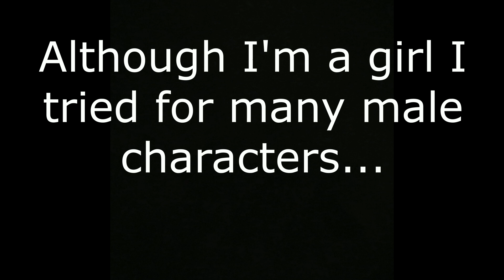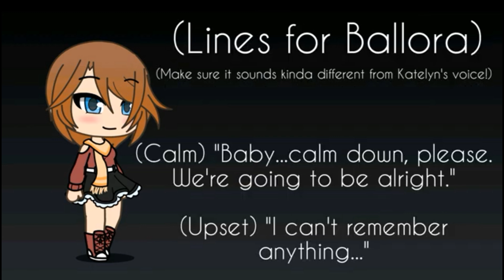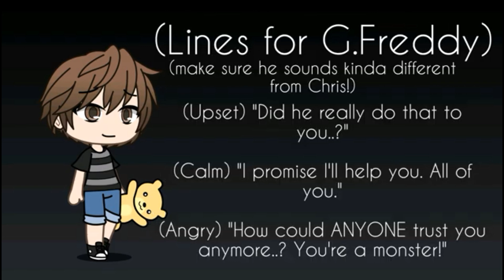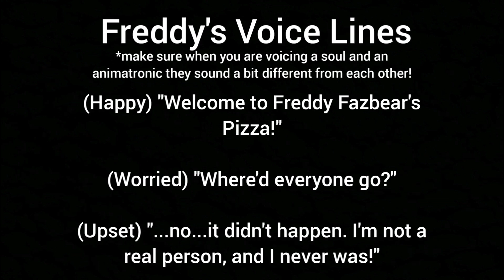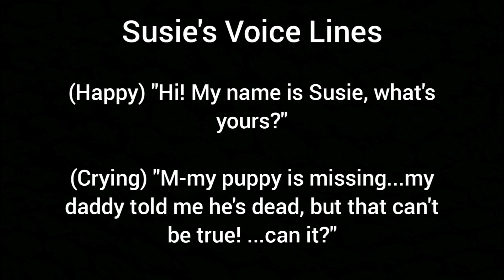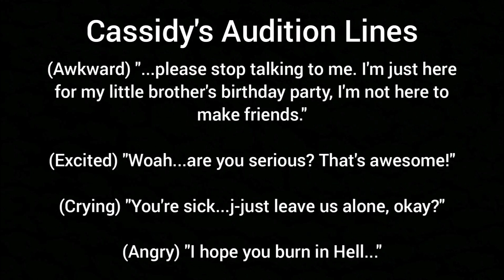SakuraAftonFamilyStorylineAudition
Yeah I did this.

I don't have regrets yet...

If you want you can try auditioning yourself!^^

Go support Sakura Maki they're great!